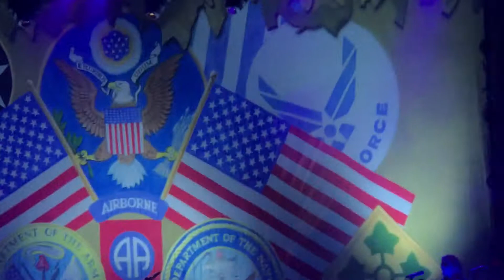LYNYRD SKYNYRD- "SIMPLE MAN"(PART 1)-LIVE - THE PAVILLION AT TOYOTA MUSIC FACTORY-IRVING, TX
Watch the beautiful wheel of lights, to start the show.